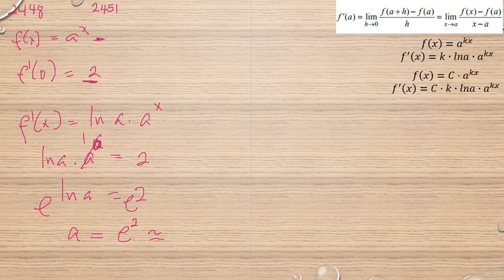Matematik 5000 Ma 3b Ma 3bc VUX Kapitel 2 Derivatan av exponentialfunktionen y = a^x 2448